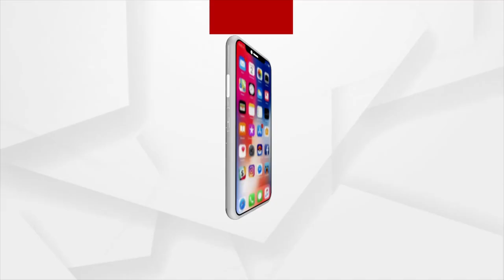ଦିବ୍ୟାଙ୍ଗଙ୍କ ପାଇଁ ସରକାରୀ ଯୋଜନା ସାତ ସପନ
କିଏ ବୁଝିବ ଦିବ୍ୟାଙ୍ଗ କାନ୍ହୁ ଚରଣ ମାଝୀ ଙ୍କ ଦୁଃଖ l ୧୦ ବର୍ଷ ହେଲା ଅଜଣା ରୋଗରେ ଆକ୍ରାନ୍ତ ହୋଇ ଦୁଃଖ ଯନ୍ତ୍ରଣାରେ ଜୀବନ କାଟୁଛନ୍ତି l ନା ଅଛି ଭିନ୍ନକ୍ଷମ ପ୍ରମାଣ ପତ୍ର ନା ଅଛି ଭିନ୍ନକ୍ଷମ ଭତ୍ତା, ଆବାସ ଯୋଜନା ଏବଂ ରାସନ କାର୍ଡ ଟିଏ ସାତ ସପନ ପାଲଟିଛି l